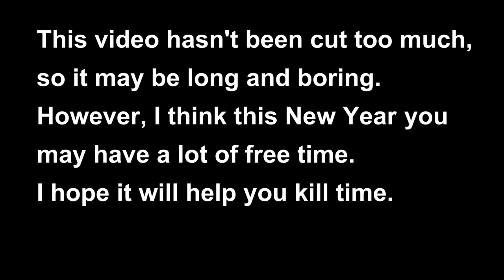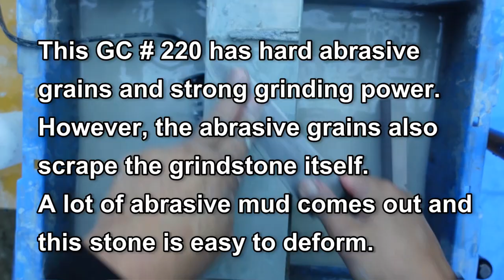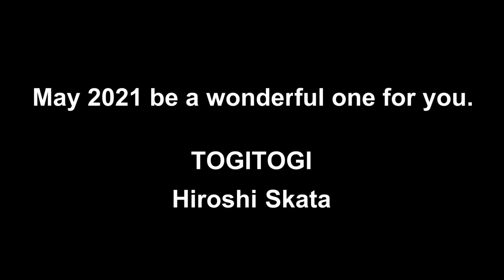【TOGITOGI Sharpening】Warikomi Santoku Kitchen Knife, Usual sharpening of TOGITOGI 【English sumtitle】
This time, it's just a sharpening video of a normal kitchen knife of a regular customer of a general household in the Togitogi style. I haven't edited much, so it's so it's about the same time as I've actually sharpened.
It's a normal sharpening, so I don't talk too much and just sharpen it steady, and it's long, so I added a lot of subtitles.

The current procedure for sharpening the TOGITOGI style can be roughly divided as follows.

1. Mainly thickness adjustment with #220
2. Use #400 to polish the blade and attach the edge firmly.
3. Make the polishing and the sharpening finer after #1000
4. Finish with a larger bevel with #2000 or #4000

It's changing year by year, so it may be different from a few years ago, and few years later.